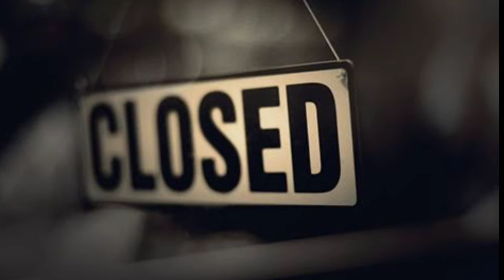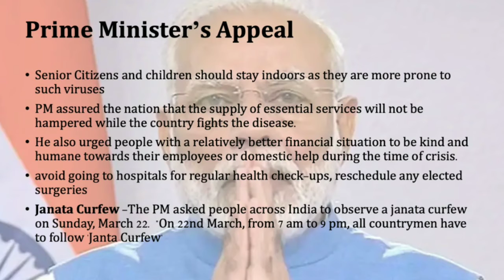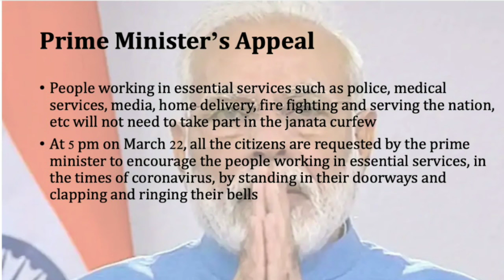Coronavirus: PM Modi Announces 'Janta Curfew' on 22 March from 7am to 9 pm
VandeMataram